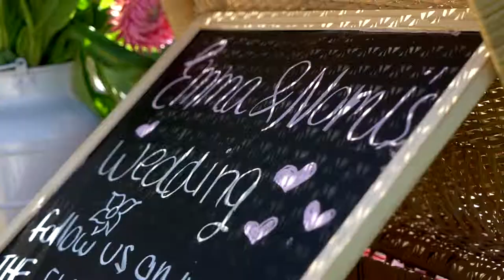The Flower Booth